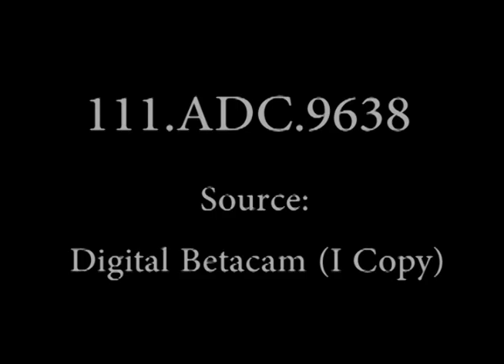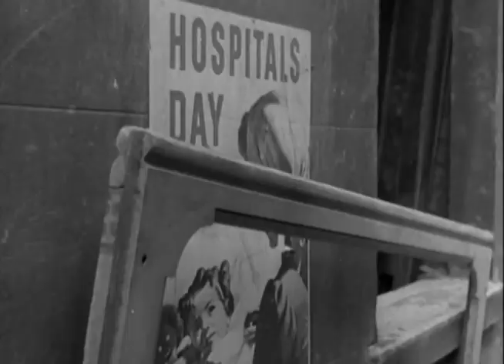V-1, The Robot Bomb, circa 1945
The Robot Bomb focuses on the aftermath of the V-1 Buzz Bomb damage in London, England. There are many scenes of the devastation brought on by the bombing and scenes of cleanup activities; V-1s flying and antiaircraft attempting to bring the V-1s down and V-1s being destroyed. The narrator attempts to place the viewer in the scene. Credit: NARA